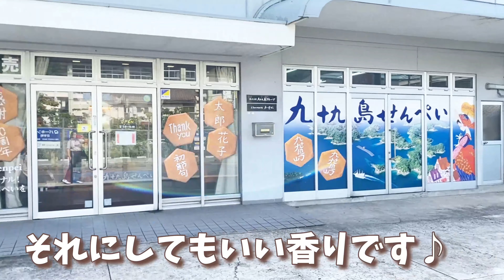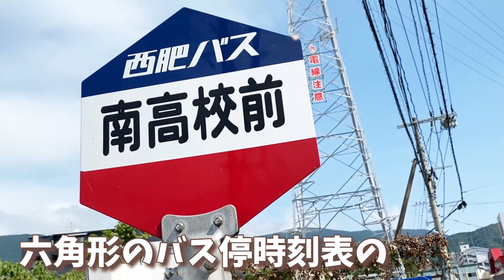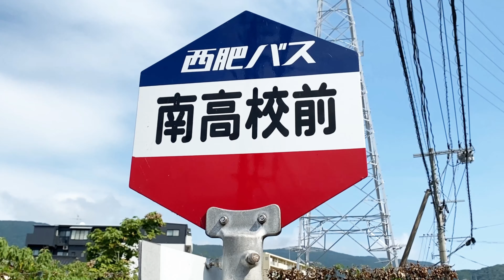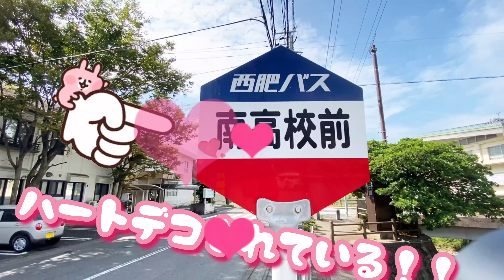番外編「佐世保銘菓なバス停？」の巻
九十九島せんぺいデザインの唯一のバス停留所案内表示板。甘い焼き菓子の香りに誘われていってきました。